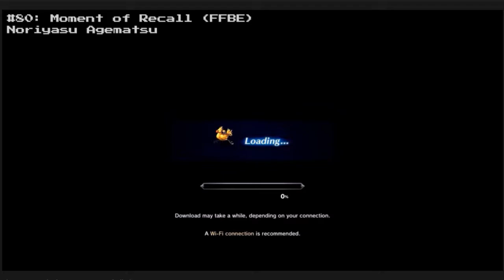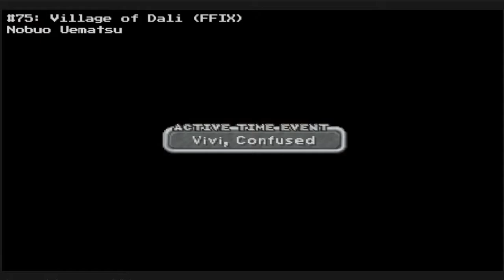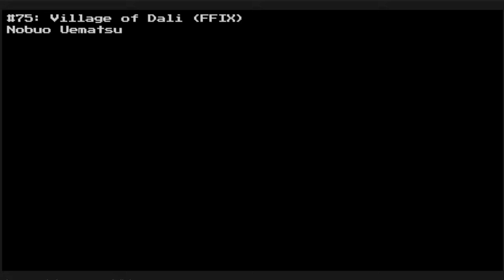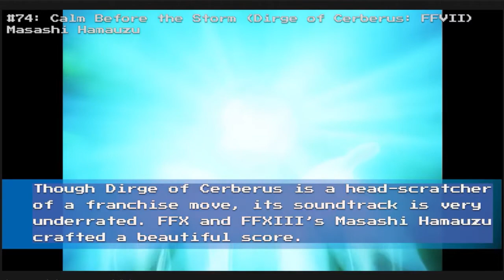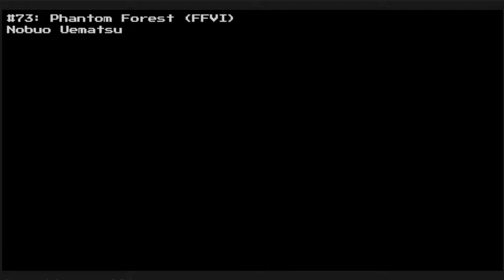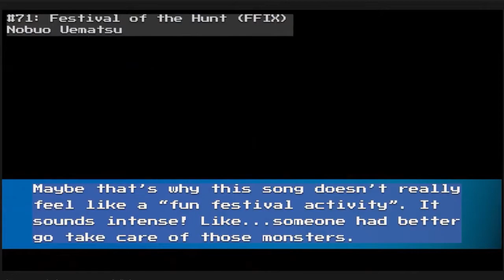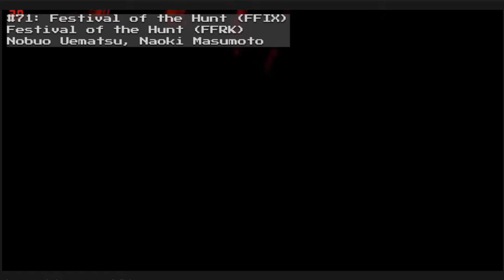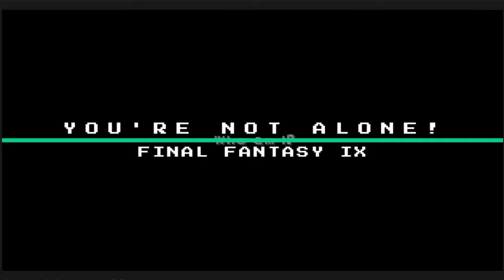A Final Fantasy Talk With.....MageMasher22 #2 | Final Fantasy Discussion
Hey guys welcome to a two part series with not just myself but my very good friend and fellow youtuber and final fantasy fan @Magemasher22 today we both sit down discuss all things final fantasy the things we love the things we hate our favorite final fantasy …where final fantasy came into our lives. how we got started. the FFs we missed and much more.

Please do me a favor and go check out and follow mage for some of your favorite games or games you may be new too.

Original Video : @AccordingToSCIENCE  Some Beautiful Work